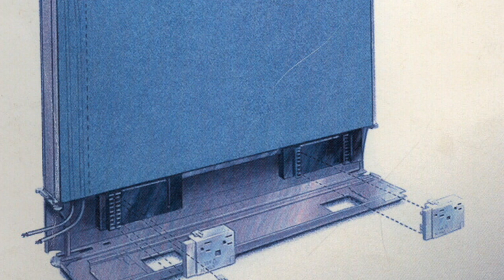Haworth 70 Years of Innovation Story